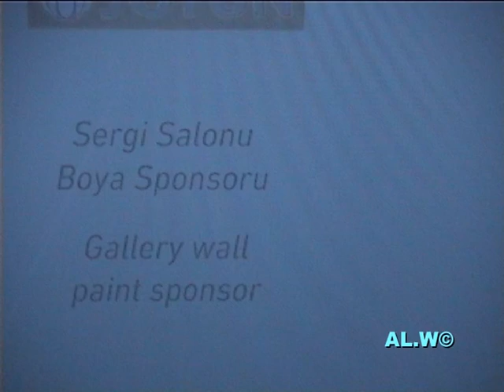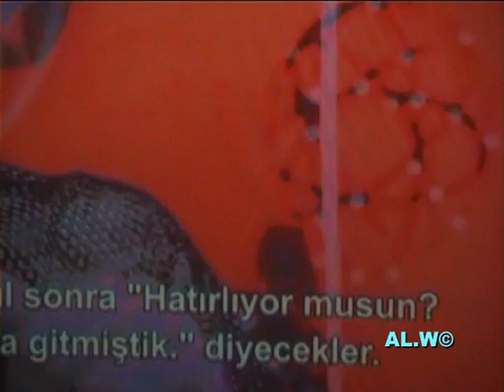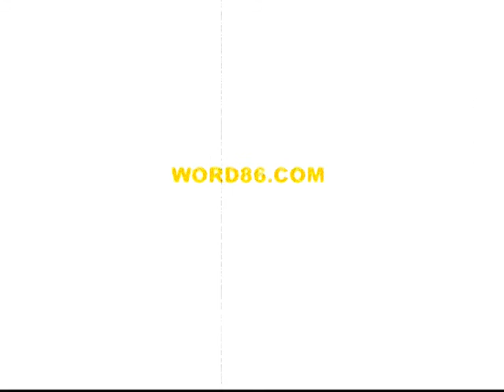STADIUMAGAZINE[C]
WORD86.COM
AL.W©